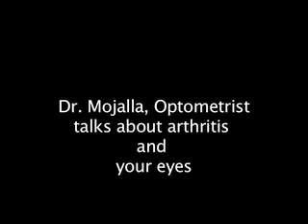Digital Rheum-Your Eyes and Arthritis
Join Dr. Mojalla for an informational session on the side effects of arthritis that are associated with your eyes.  He talks about ways to treat certain side effects and what you can do to prevent damage to your eyes.